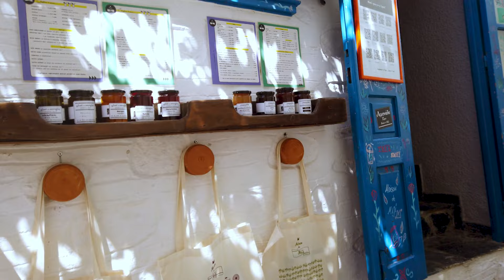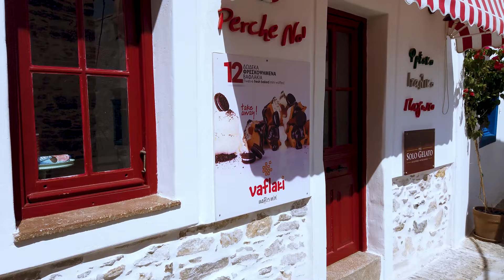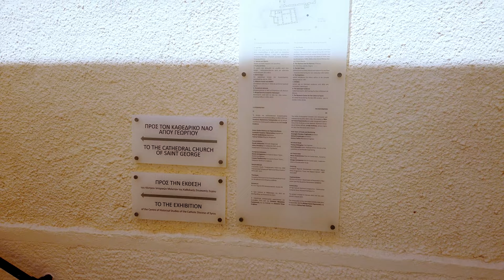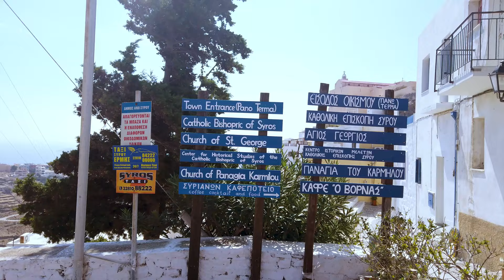ANO SYROS Beautiful Village on Greek island of Syros (Σύρος)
Join me on a journey to the charming and picturesque village of Ano Syros, located on the beautiful Greek island of Syros. Follow us as we explore the winding alleys and cobblestone streets of this ancient settlement, admiring the traditional architecture and local way of life.  ⭐ VISIT CYCLADES ISLANDS! ⭐